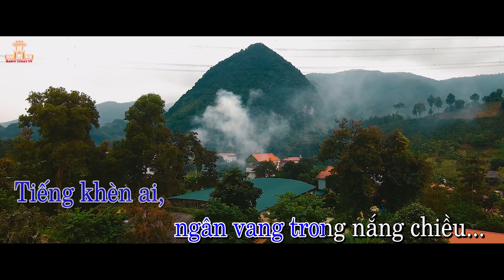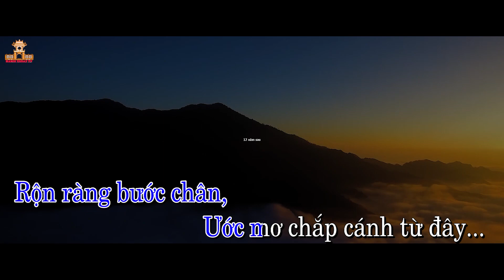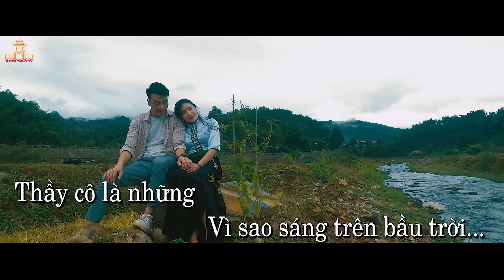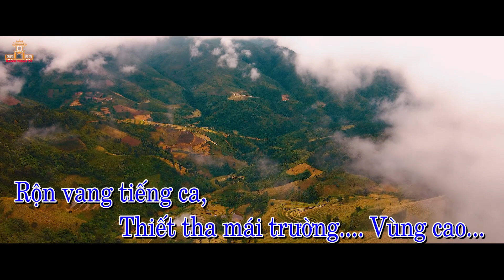[KARAOKE/Beat] HƯƠNG RỪNG MÁI TRƯỜNG VÙNG CAO - XUÂN TRƯỜNG